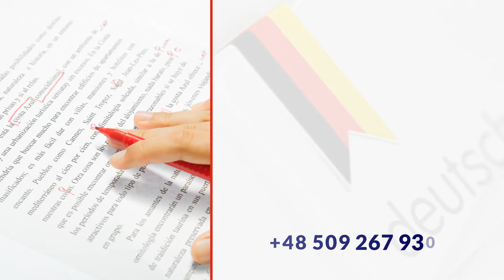Tłumacz języka niemieckiego Częstochowa Ewa Wisełka-Teodorska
Prowadzimy biuro_tłumaczeń, którego właścicielką jest Ewa Wisełka-Teodorska. Nasza siedziba znajduje się w Częstochowie, na terenie województwa śląskiego. Działamy nieprzerwanie od 2005 roku, dzięki czemu posiadamy spore doświadczenie.

Oferujemy Państwu tłumaczenia z języka niemieckiego na polski i odwrotnie. Sporządzimy przekłady każdego typu tekstów. W zakres świadczonych usług wlicza się tłumaczenie dokumentów US, aktów urodzenia lub małżeństwa, tłumaczenie umów, dokumentów samochodowych, a także tłumaczenia techniczne.

Wszelkie zlecenia wykonywane są z dokładnością oraz dbałością o szczegóły. W każdym tłumaczeniu zachowany jest odpowiedni kontekst podczas przekładu. Proponujemy również indywidualne lekcje nauki języka niemieckiego i przygotowanie do matury.